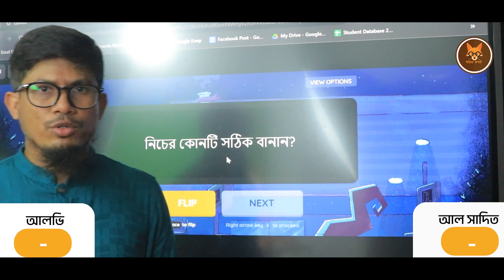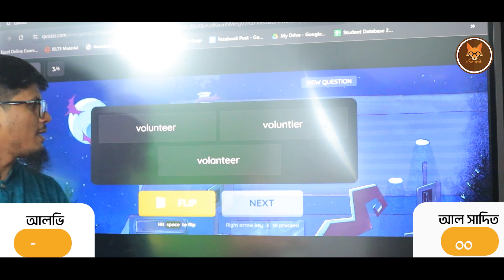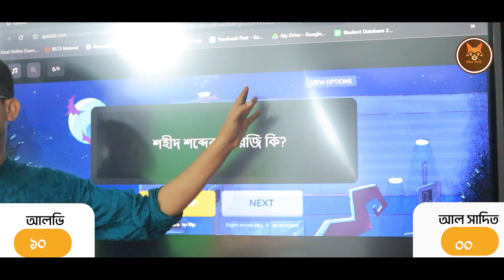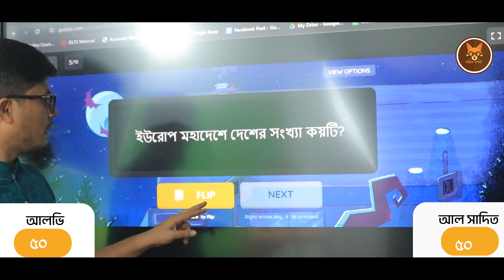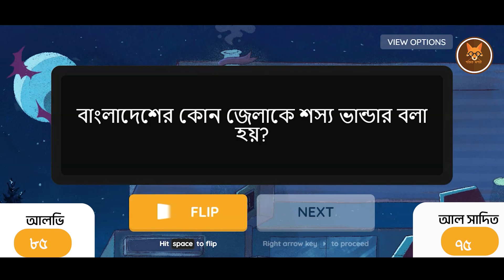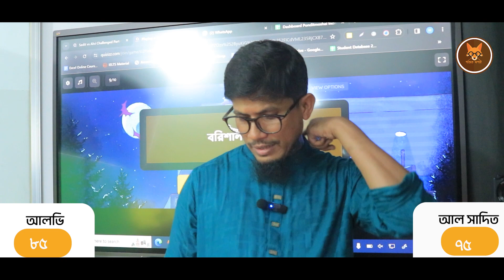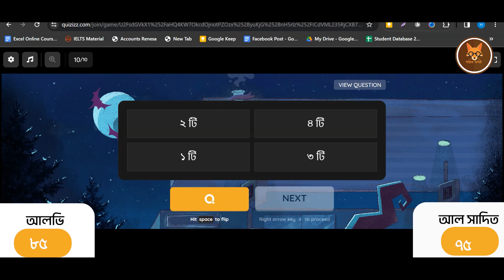World TV Premiere Show || Pondit Moshai || পন্ডিত মশাই || Season 03 || Renesa Training.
সম্মানিত দর্শক, HiVision Presents "পন্ডিত মশাই"  season 03  তে স্বাগতম আপনাদের ।

 Description:

Pondin Moshai is a Bengali quiz show that is currently in its third season. The show is powered by Hi Vision and is hosted by the Renesa Training , Pondin Moshai.

In each episode of Pondin Moshai, contestants compete to answer a series of challenging questions on a variety of topics, including science, history, geography, current events, and popular culture. The contestants are eliminated one by one until the winner is crowned.

Pondin Moshai is a fun and educational show that is enjoyed by audiences of all ages. It is a great way to learn new things and test your knowledge.

Additional information:

The show is aired on Hi Vision TV and is also available to stream on the Hi Vision YouTube channel.
The show is typically 30 minutes long.
The show is open to contestants of all ages and backgrounds.
The winner of each episode receives a cash prize and other prizes.